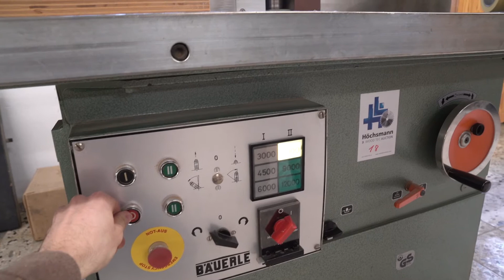BÄUERLE SFM 100 (Höchsmann Klipphausen)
BÄUERLE SFM 100